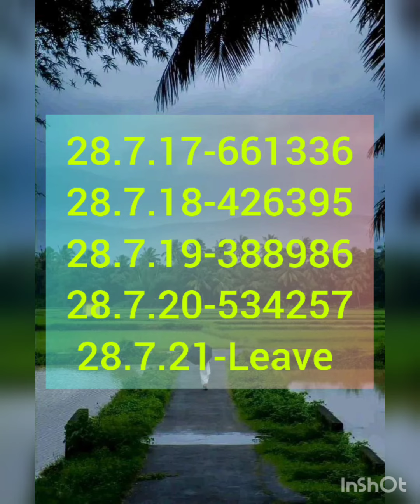Kerala Lottery July 28th Last 10 Years Results Compilation for Guessings Today Winning Numbers 👍